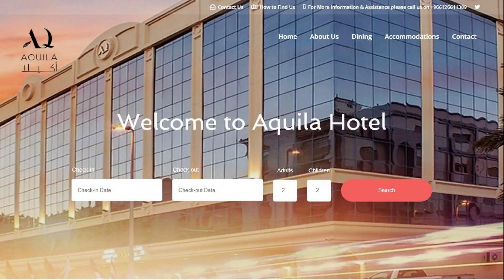Aquila hotel, Jeddah, Saudi Arabia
About Property:
The 2-star Aquila hotel offers comfort and convenience whether you're on business or holiday in Jeddah. Both business travelers and tourists can enjoy the property's facilities and services. To be found at the property are free Wi-Fi in all rooms, 24-hour room service, 24-hour security, daily housekeeping, 24-hour front desk. All rooms are designed and decorated to make guests feel right at home, and some rooms come with flat screen television, carpeting, clothes rack, complimentary tea, locker. The property's peaceful atmosphere extends to its recreational facilities which include pool (kids), garden. Friendly staff, great facilities, and close proximity to all that Jeddah has to offer are three great reasons you should stay at Aquila hotel.
Searching For
1. Aquila hotel - Jeddah
2. Aquila hotel - Jeddah Virtual Tour
3. Aquila hotel - Jeddah Rooms
4. Aquila hotel - Jeddah Amenities
5. Aquila hotel - Jeddah Videos
6. Aquila hotel - Jeddah Offers
7. Aquila hotel - Jeddah Deals
Audio Credit:
Track Title: Reasons To Hope
Artist: Reed Mathis